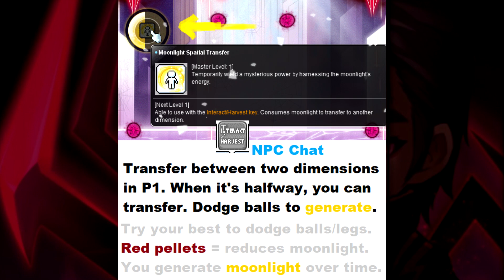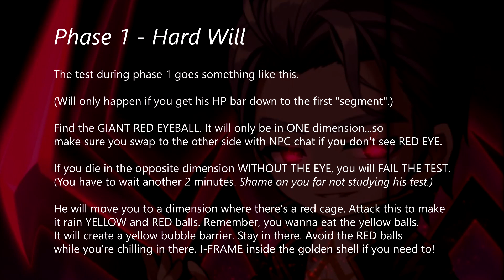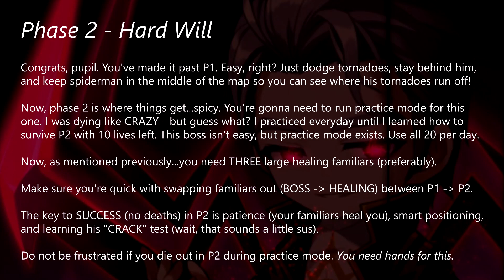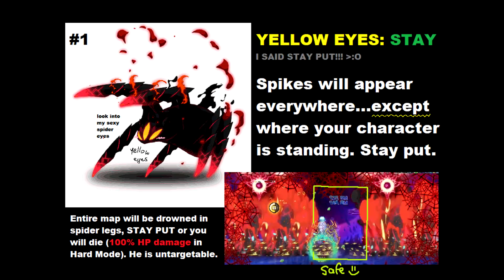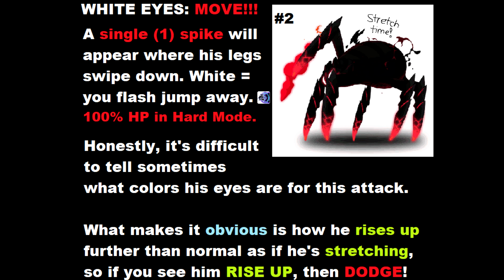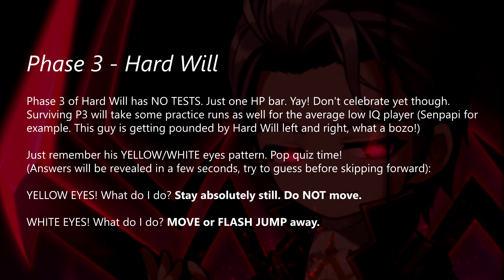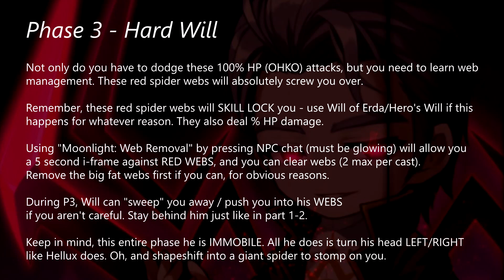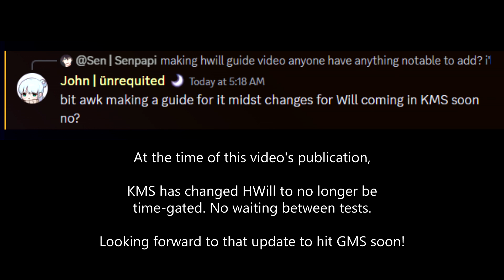MapleStory - Hard Will Guide for DUMMIES (Cheese Strat)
Welcome to Senpapi's Hard Will Guide (2023 edition).

Huge shoutout to Dexless, highly recommend checking out their guide as well if you're completely new to Will:

Before you enter Will, you need PREFERABLY 1140 ARC.
In order to deal 100% damage to him, you need 760 ARC.
760 x 1.5 = 1140, therefore you deal 150% damage to him.
(This boss fight is difficult - you should only attempt with 1140 or more.)

Level also matters.
You get a damage boost for being higher level than a boss.
According to MapleWiki, Hard Will is exactly Lv. 250 for reference.
The higher the better. Cadena link helps if you're higher than Will.
You unlock Will at Lv. 235 but obviously do not attempt HARD this early.
DO NOT attempt Hard Will until you're near endgame stats.
(Unless you like sitting in boss fights for like 30 minutes. Gross.)
You need certain damage and stats, 8k legion, full link skill page for bossing, etc. PLEASE grind this out before attempting Hard Will - or simply just enter practice mode and see if you can dish out reasonable amounts of damage.

If you're not ready for Hard Will solo, just try Normal. No shame in that.
The difference between each difficulty level (Easy/Normal/Hard) is simply his HP bar getting beefier & the rate at which moonlight regenerates.

All of the important mechanics are explained in the video.
Be sure to pause and skip ahead if you want to read things.

Hard Will checklist:

1. Take off True Arachnid Reflection (Will Node).
2. Take off Rope Lift & Decent Holy Symbol.
3. You must take Erda Nova (it's a bind skill, look for the blue circle skill icon in V-matrix) because it is very useful for "double binding" Will in all phases.
4. Will of Erda (it's the 5th job version of Hero's Will - removes status ailments).
5. To amplify your damage even further, you want Fatal Strikes I (Special Node that expires in a few days).
6. For dummies like me who suck at P3, absolutely use resistance link (Spirit of Freedom) which is from Blaster, Mechanic, Battle Mage, and Wild Hunter to Lv. 120.

Various songs from:

Drakengard 3, Danganronpa, Pokémon Mystery Dungeon, Kirby 64 Crystal Shards, Persona, No More Heroes, Mega Man 8, Catherine (Game), Mega Man X5

What programs do I use to make MapleStory content?